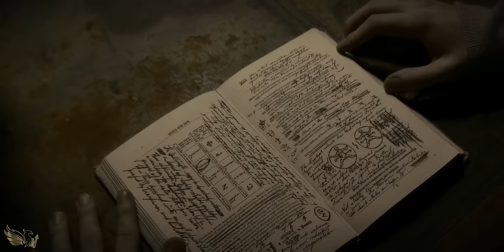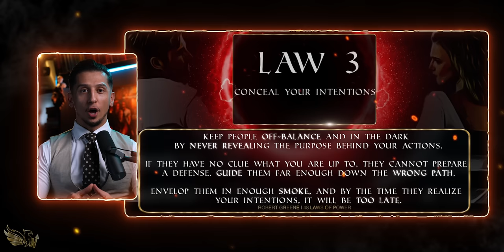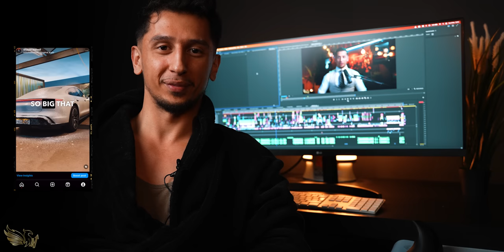Blue Personality | the 4 DISC Personality Types | Shayan Wahedi 🔥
🔥One of the skills almost all successful people have acquired is the ability of reading people. By the end of this video series, you’ll acquire the foundation for a very easy and powerful framework.
📚Link to the book:
Surrounded by Idiots
Once you know your own behavior type, you recognize others’ and you’re able to adjust your way of speaking, writing, thinking and ultimately your own behavioral pattern to increase the likelihood for a more effective and pleasant communication.

Not only all of that, but besides this also find the weaknesses and flaws in your own character. From there you can improve your own weak parts and become a better version of yourself. I will elaborate on how I used this system to upgrade the relationships, workflow and myself simultaneously.

Trust me this is one of those things in life that once you see it, you’ll not be able to unsee it.
Each video will explore one of the four personality types with plenty of examples in contemporary media like the Avengers, Suits, The Blacklist, Game of Thrones, Mission impossible, Harry Potter and many many more.

There will be plenty of male and female characters provided, so if you are ready sit back and try observing the commonalities of the blue behavior types. And in due time, I am sure you will spot them with ease in your own life.

The DISC profile is used throughout the world. Marston used the word “compliance”; however, Thomas the author of Surrounded by Idiots rendered this as “analytic ability,” The dominance trait in any given individual relates to how he approaches problems and deals with challenges It is all about acting. This is is the Red person. Inspiration refers to a person who likes to influence others. A person with this trait will always be able to convince others. In simple terms, you could say that dominance is about acting, and inspiration is about interacting. This is is the Yellow person. The degree of stability is measured primarily by how receptive an individual is to change. Stability is all about connection. This is the Green person. Finally we have the Compliance type which the author replaced with analytic ability. It shows how willing someone is to follow rules and regulations.

Why is it important to know these behavioral types? The most important and ultimately most valuable knowledge you gain from knowing these behavioral types, is self-knowledge. You get to understand your own unconscious behavioral patterns. Until you make the unconscious conscious, Carl Jung said , it will direct your life and you will call it fate. Besides that you get an easy framework to see how others are. Because once you know your own behavior type, you recognize others’ and you’re able to adjust your way of speaking, writing, thinking and ultimately your own behavioral pattern to increase the likelihood for a more effective and pleasant communication. Reds are leaning towards extroversion and are more task oriented than relation oriented. They want to get the job done, as fast as possible. You might call a Red person bold, ambitious, driven, but also potentially hot-tempered, rash, or dominant. You quickly notice a Red person because he doesn’t make the slightest effort to conceal who he is. A Red person is a dynamic and driven individual. They strive forward, always pushing themselves harder. Their belief in their own ability is unsurpassed. They carry inside them the firm belief that they can achieve anything—if they just work hard enough. People who have lots of Red in their behavior are task-oriented extroverts and they enjoy challenges. They make quick decisions and are often comfortable taking the lead and taking risks. In the avengers, the Hulk is a great representation of the red behavior type.

The Definitive Book of Body language